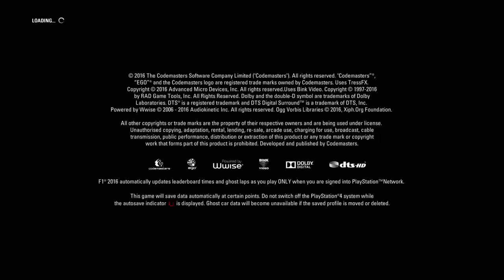F1 2016: Career Mode, Singapore Grand Prix #15